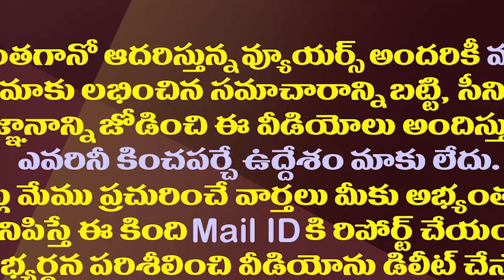జగన్ చెప్పిన ఆ మాటతోనే అమిత్ షా చంద్రబాబు భేటీ|Jagan Is The Reason For Amit Shah Chandrababu Meeting